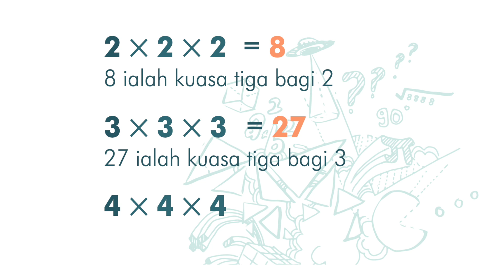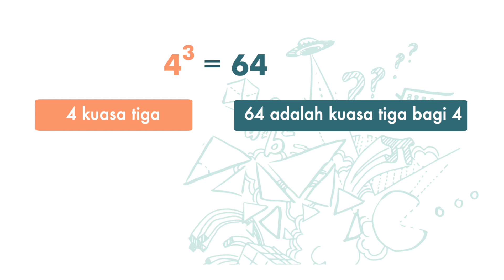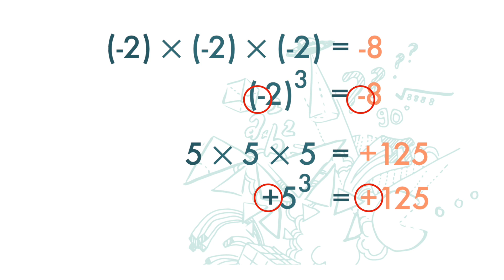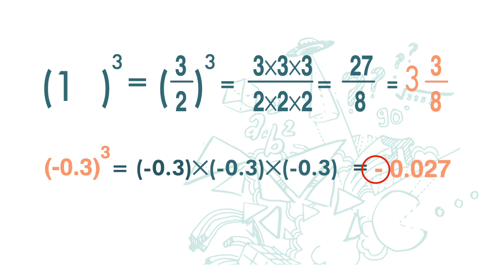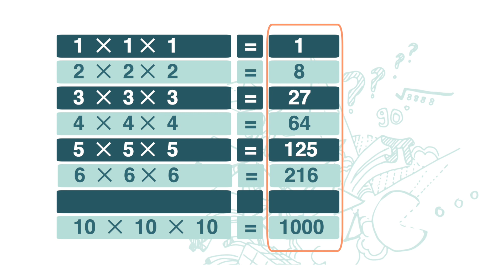Tkt 1(BM) Bab 2 (V4) Kuasa Tiga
PT3 Maths ➤ Tingkatan 1 Bab 3 Kuasa Dua dan Punca Kuasa Dua; Kuasa Tiga dan Punca Kuasa Tiga